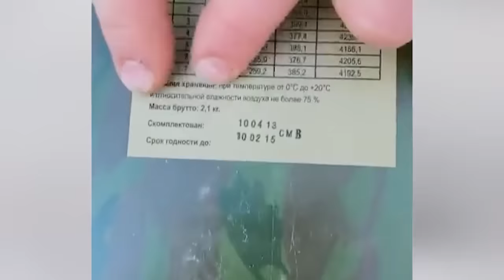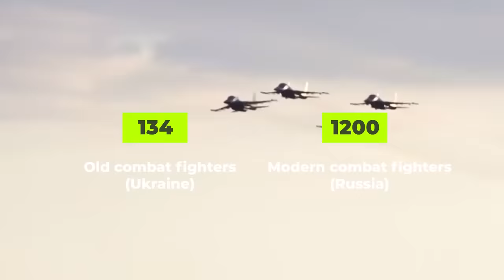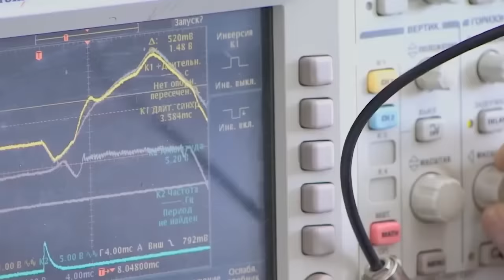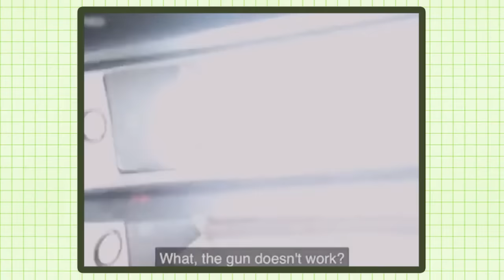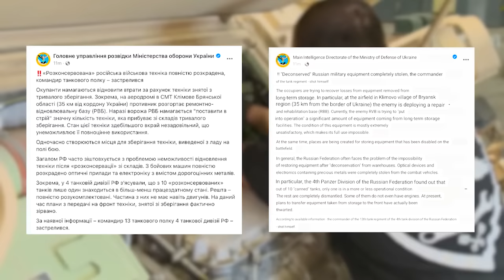Why Russian Arms Failed in Ukraine?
Russian weaponry is far behind the expectations that had been created. And it has proven in Ukraine to be a real disaster and failed.

But why?

For years, Russia made the whole world believe that it had an enviable military industry. While we all know that the Russian economy is not the most advanced in the world, the military industry seemed to be the exception to the rule.

But this was not the case.